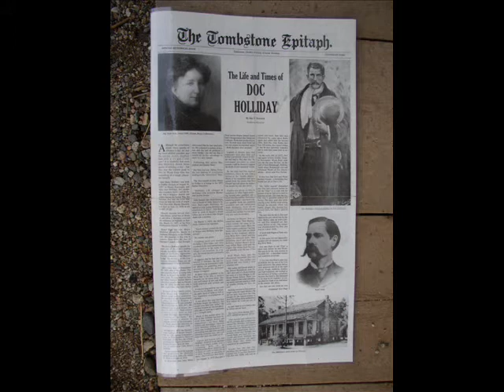The Streets Of Laredo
This is one of my favorite old Cowboy songs the pictures and video were taken in Fort Garland, CO. The song is played on pedal steel guitar.